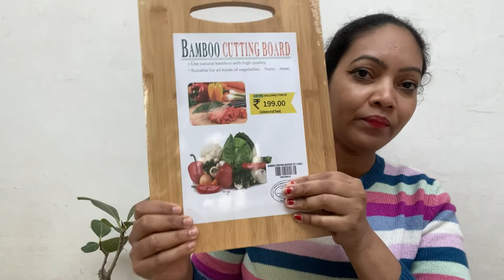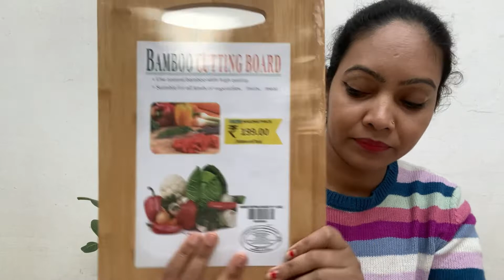DMart Chandigarh |New arrivals | DMart Home Decor | Shopping Haul | D mart Haul 2021| Part-1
Hi everyone.

Today's haul video is all about DMart and the home utility stuff. Hope you guys like the video.

I am not a professional YouTuber, these are the very first steps I am taking in this journey. So please show your support to my channel.

I hope you found something useful in this video!

@Rajni Sharma

Dmart
dmart
Dmart latest tour
Dmart organisers
Dmart kitchen products
Dmart haul